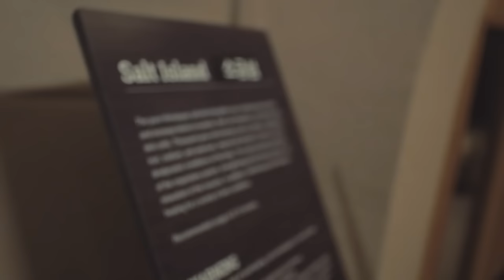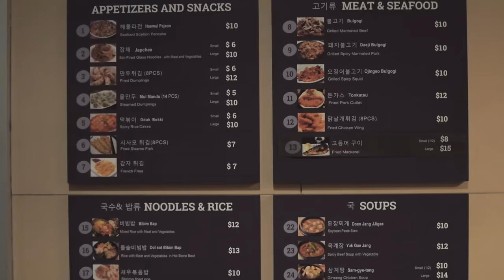Island Spa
The beautiful Island Spa in Edison, NJ

PHILM Media
Equipment:
Panasonic GH3
Rokinon 16mm f/2.0
Canon FD 28mm f/2.0
Canon FD 50mm f/1.4
Konova V2 Slider
Came H4 / Laing H3 Stabilizer